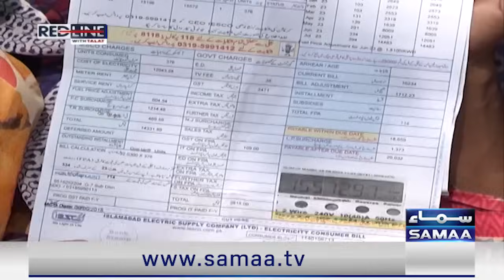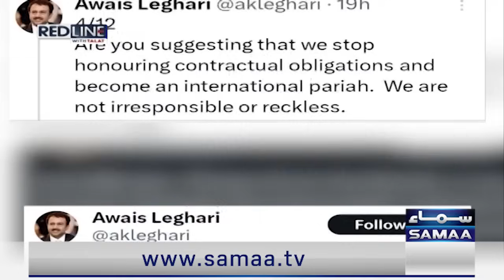Inflation in Pakistan: Public in Action | Big Blow for Shehbaz Govt | Shocking Revelations | SAMAA